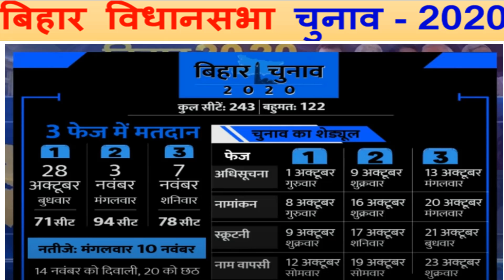बिहार की सभी 243 सीटों पर सट्टा बाजार के ताजा रुझान New Opinion poll ? कितनी सीट NDA गठबंधन ?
बिहार की सभी 243 सीटों पर सट्टा बाजार के ताजा रुझान
 New Opinion poll ? कितनी सीट NDA गठबंधन ?